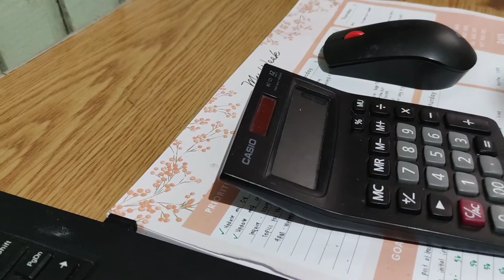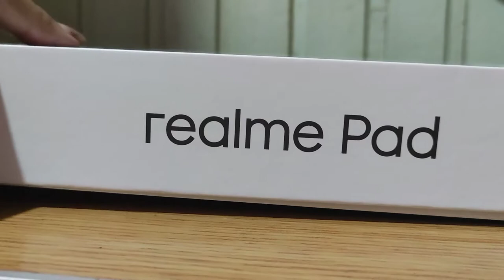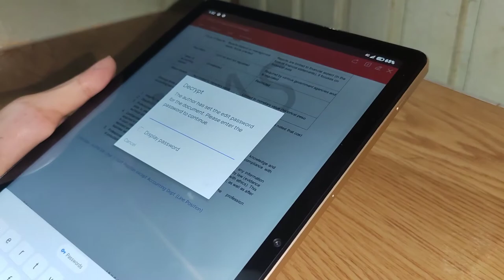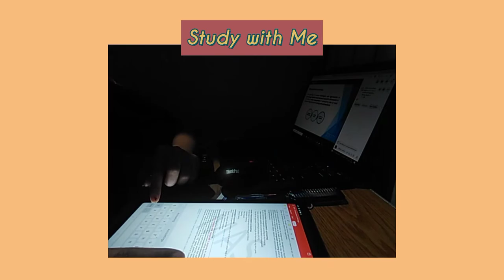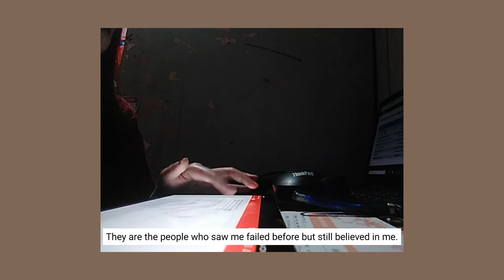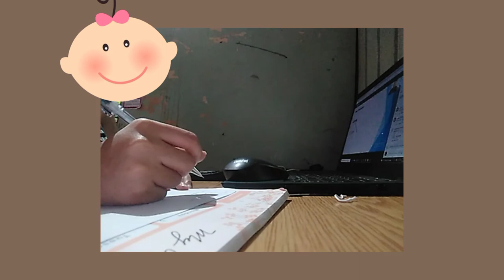CPA Diaries: Unboxing RealMe IPad, First Day of Review Class ☘️🌻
Hello 2022!

1st vlog for this year and cheers to many more! 🤍
I hope I can get the license this year 🥺